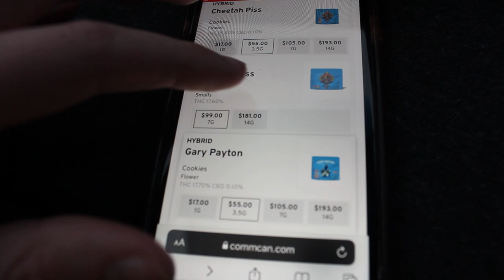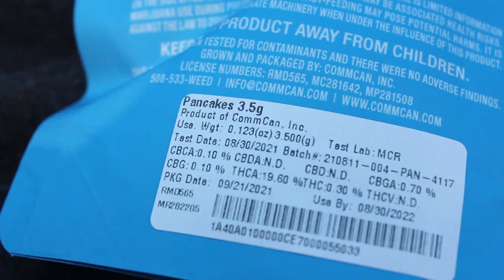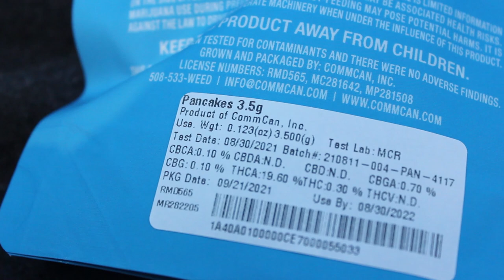STRAIN REVIEW : COOKIES’ GARY PAYTON & PANCAKES !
In this video we head to CommCan in Millis , MA to test out some " Cookies " strains ! I bought some Gary Payton and Pancakes to try out , and then I review them and share my thoughts about dispensaries and weed in general in Massachusetts !

If you want to skip over the " vlog " and go straight to the review , it starts at 8:13 !

I hope you guys enjoyed this style of video , if it does well I plan to make more dispensary hauls / strain reviews in the future !

GROWING PRODUCTS :

FOX FARMS HAPPY FROG SOIL

FOX FARMS OCEAN FOREST SOIL

ROOTS ORGANICS SOIL

pH METER https: //amzn.to/3h01iIN

pH UP & pH DOWN

TDS/PPM METER

FABRIC POTS

EARTHBOX KIT

TRIMMING TRAY

DOWN TO EARTH 4-4-4

ROOTS ORGANICS 3-7-4

ROOTS ORGANICS 7-1-1

6" EXHAUST FAN (AC INFINITY)

6" CLIP ON FAN (HURRICANE)

6L HUMIDIFIER WITH MOBILE APP CONTROL

2 GALLON GARDEN SPRAYER

FISKARS TRIMMERS

FISKARS PRUNING SHEARS

JEWELER'S LOUPE

USB MICROSCOPE

AMBER JARS FOR CURING (32oz)

AIR STONES & PUMP (Dechlorinate Water)

NUGSMASHER ROSIN PRESS

MARS HYDRO TS600

MARS HYDRO TS1000

MARS HYDRO TSL 2000

MARS HYDRO SP3000

MARS HYDRO SP3000 Kit

MARS HYDRO FC-3000

MARS HYDRO TSW2000

MARS HYDRO COMPLETE 4X4 GROW KIT

CANON CAMERA KIT